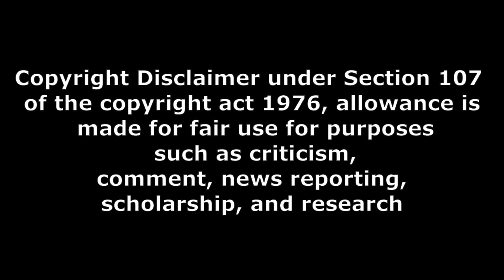థియేటర్ రెస్పాన్స్ Rakshana movie theater response